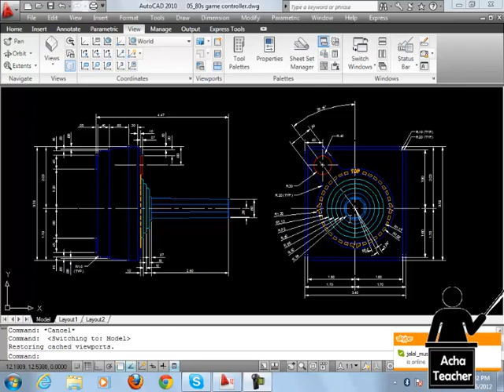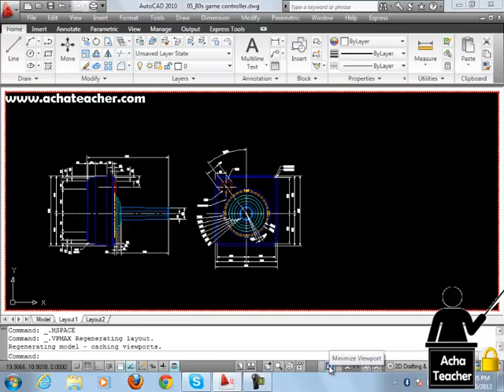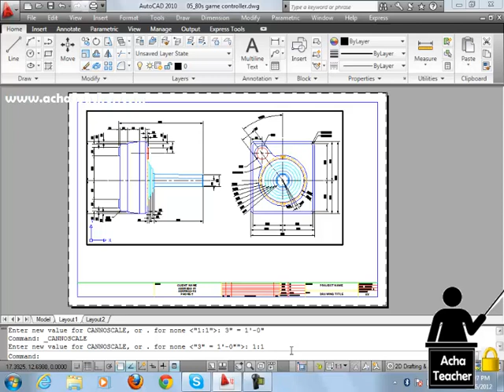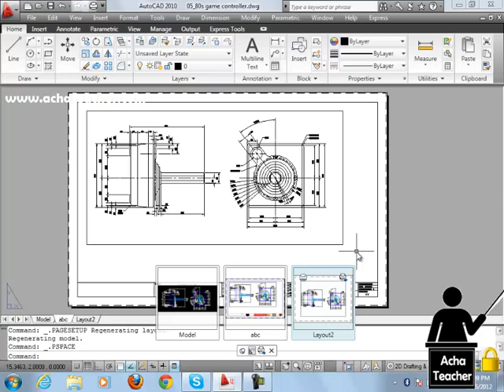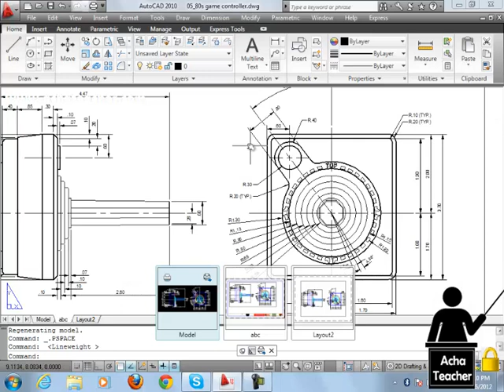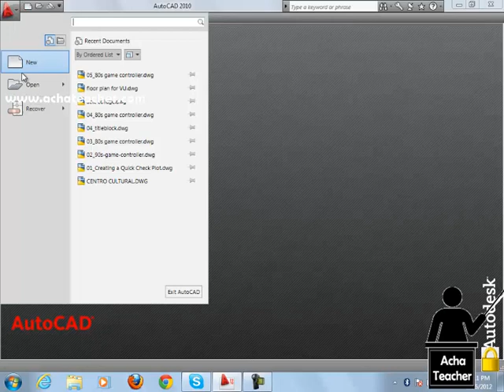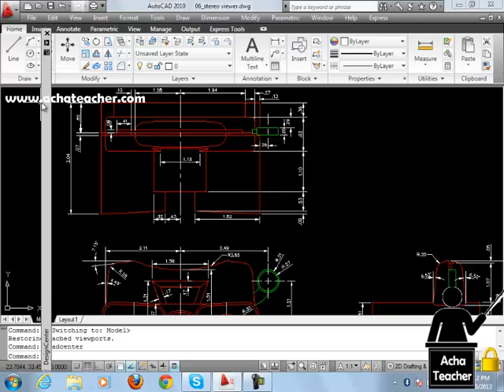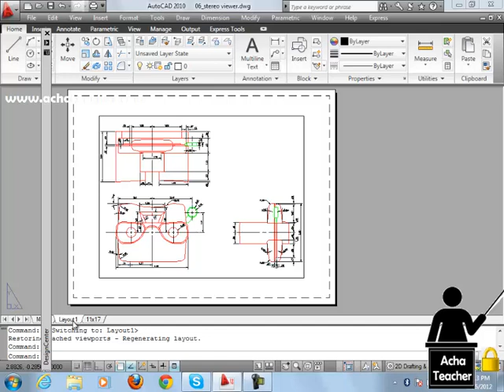AutoCAD 2D 3D Complete Course Lecture 51 of 100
You can learn following concepts or topic in all these printing or plotting video.
Print or plot concepts
How to set the paper size?
Number of copies
Selecting plot area
Plot offset
Center to plot
Plot scale
Plot style table
Shaded view port options
Plot in background
Plot objects line weight
Plot transparency
Plot with plot style
Plot paper space last
Hide parperspace objects
Plot stamp on
Save changes to layout
Drawing orientation
Plot upside down

For more details and free tutorials of AutoCAD,
 Microsoft word, Microsoft Excel, Microsoft PowerPoint, inpage, CorelDraw and more